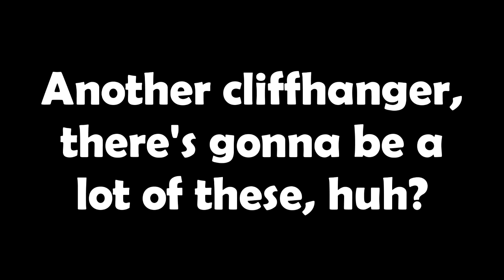Let's Play Sonic Mania Part 8: Time Travel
Stardust Speedway, huh.
We don't get through all of it, but most of it.
Really diggin' this music!